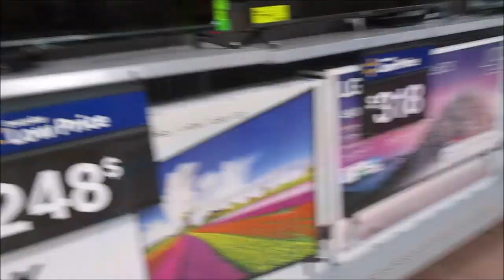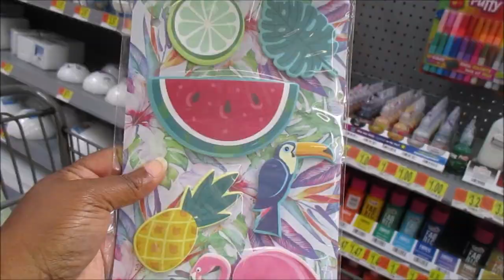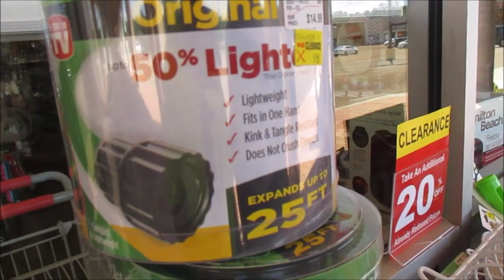Tiny Home Adventurer Mukbang China Buffet of Vicksburg Mississippi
Tiny Home Adventurer I am African American Female Journey To A Tiny house  in Sondheimer Louisiana .I am a A Black Female Farmer.
 Also I am Black Woman Custom Tiny house or a Black Woman Buying Shed.African American Female farmer

$putyourminetoit
Phyllis Wyatt
3873 Henderson Loop
Sondheimer LA
71276

Tiny Home Adventurer  Farmer Life